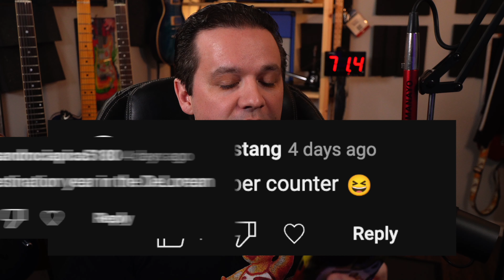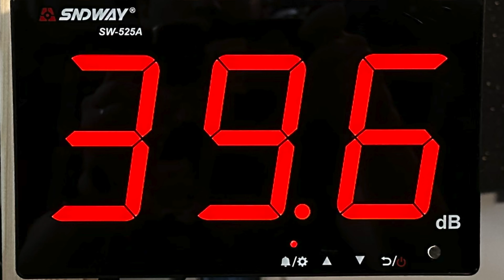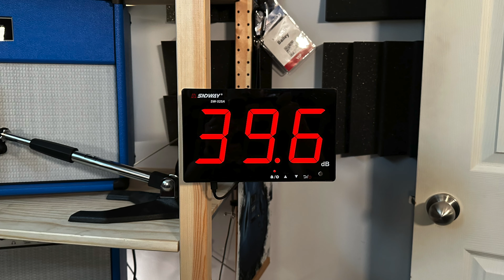La herramienta musical más importante QUE necesitas usar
Usé ElevenLabs para doblar mi audio en inglés al español.

Plugins Digitales Spectre y Packs de MIDI

Cursos de música en línea

*Equipo de guitarra que uso*

*Equipo de grabación que uso*

*Equipo de audio/video que uso*

*Herramientas de mantenimiento de guitarra que uso*